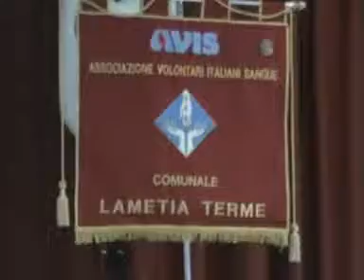Avis - Consegna diplomi di benemerenza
Avis Lamezia Terme - Consegna dei diplomi di benemerenza - 20 dicembre 2008